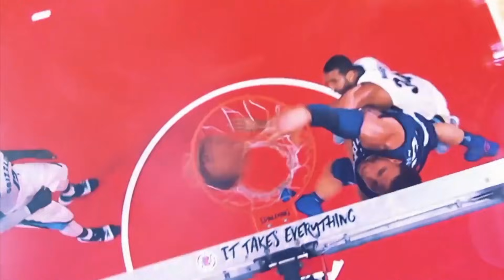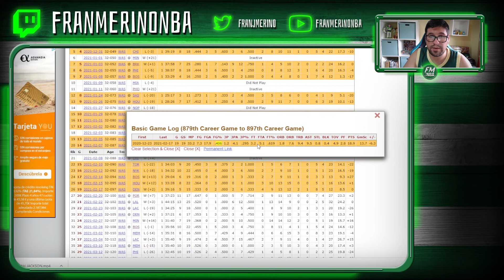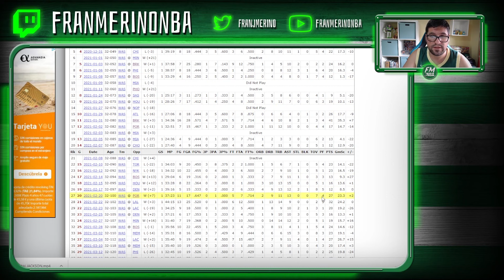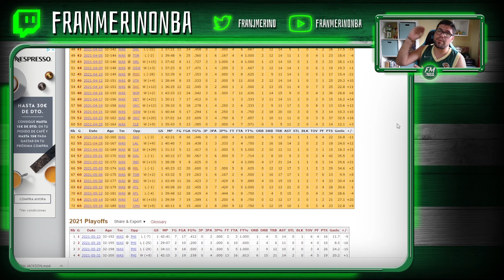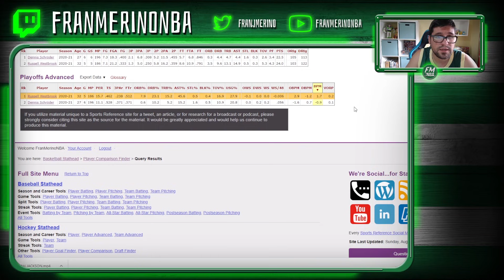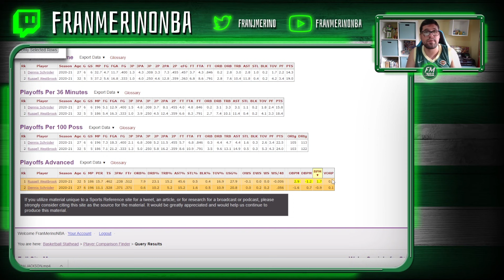CLAVES DE RUSSELL WESTBROOK A LAKERS - ANÁLISIS NBA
WESTBROOK A LAKERS. ANÁLISIS NBA DE LAS CLAVES.